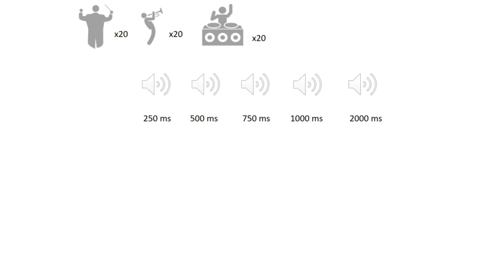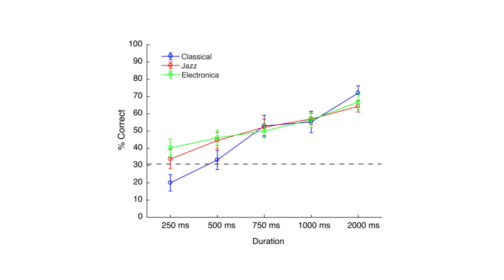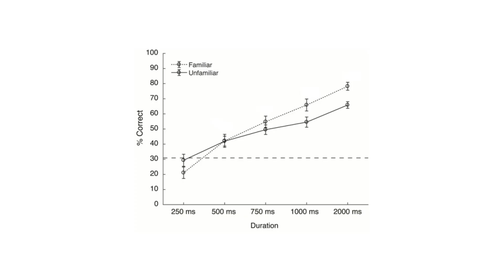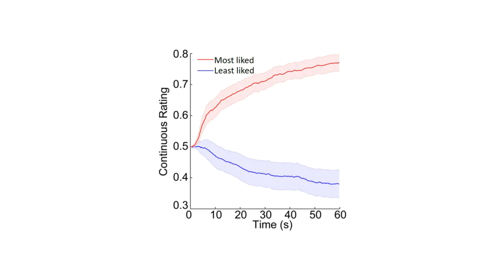How Music Influences our Emotions, Feelings, and Behaviors | Dr. Amy Belfi | TEDxMissouriS&T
Dr. Belfi shares her research on the length of time it takes for an individual to accurately determine if they will like a piece of music.   Dr. Amy Belfi is an Assistant Professor in the Department of Psychological Science at Missouri S&T. She received her B.A. in Psychology from St. Olaf College, her Ph.D. in Neuroscience from the University of Iowa, and completed postdoctoral training at New York University. Her research focuses on how music influences our thoughts, emotions, feelings, and behaviors. Why do we like music? Is music different than other types of objects in our environment? The results of her research have suggested that music is an especially powerful tool for eliciting some of our strongest emotions and memories. This talk was given at a TEDx event using the TED conference format but independently organized by a local community.